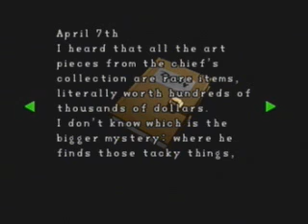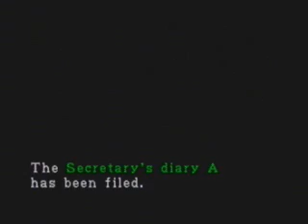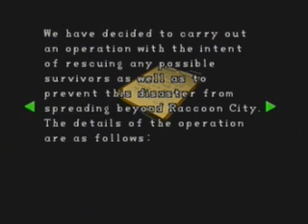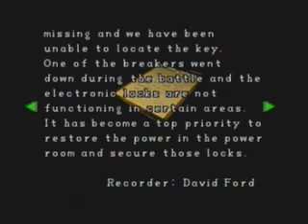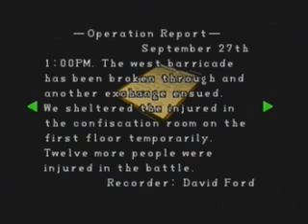Resident Evil 2 Part 7: The Memo Of Fools!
Upon finally getting the annoying plot McGuffen from the last part, I continue to search through the police station. However, I learn that Chief Irons and almost the entire Raccoon City PD are imbeciles because of their plan of action to stop the zombies. Just watch and find out, and you too, will facepalm.